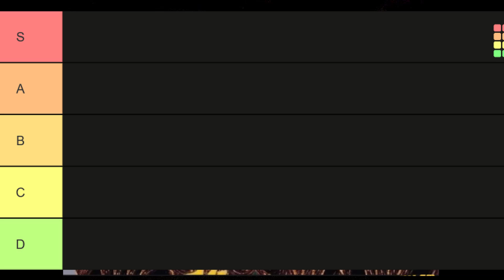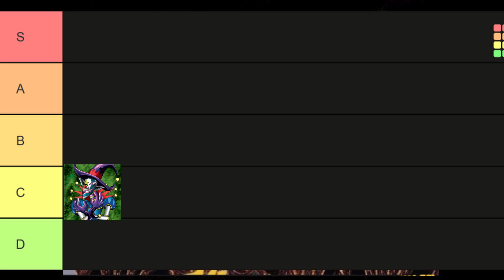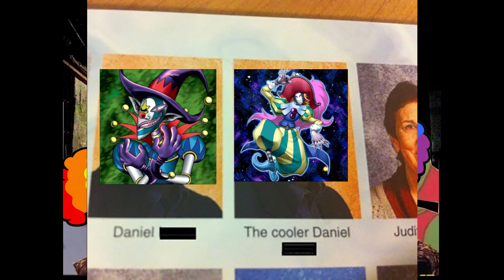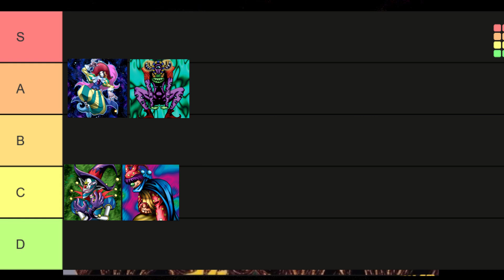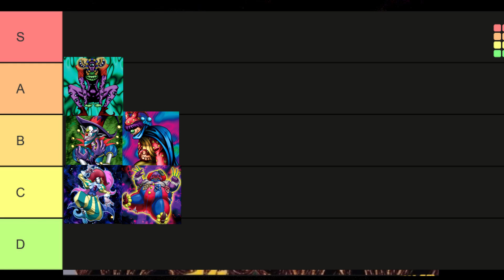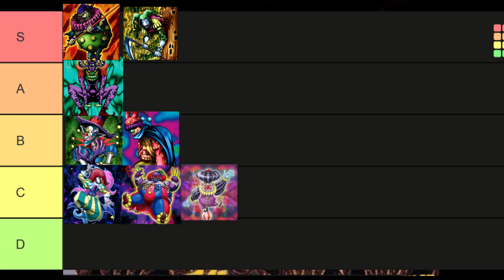We Live in a Yu-Gi-Oh Society - Locked in Konami's Basement Episode 2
Do you think that if you have sex with a juggalo, you can say you got some Insane Clown Pussy?

Yeah, this week it's clown week. A week of clowns. Just lots of clowns. Yugioh clowns. Clown Week. Kill me.